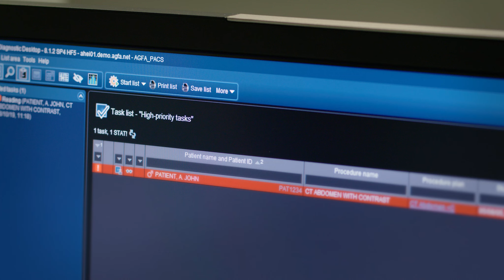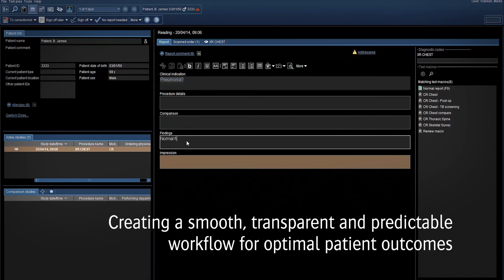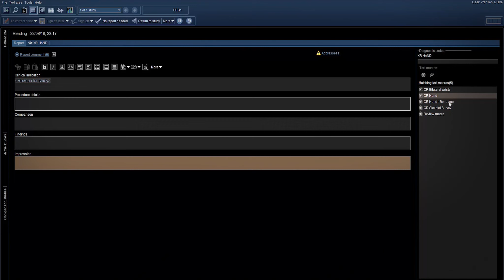Enterprise Imaging for Radiology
Productivity features that make a difference.
Create a productive environment. Support your staff. Deliver quality patient care.